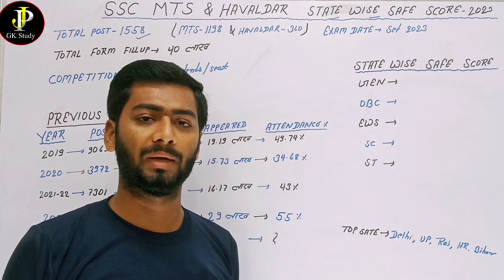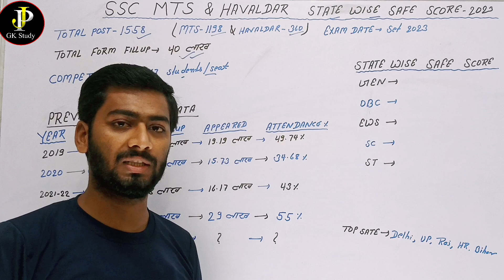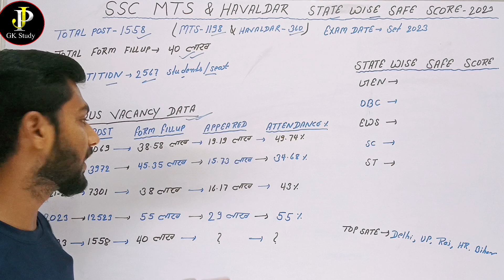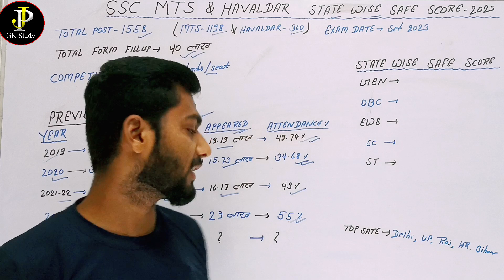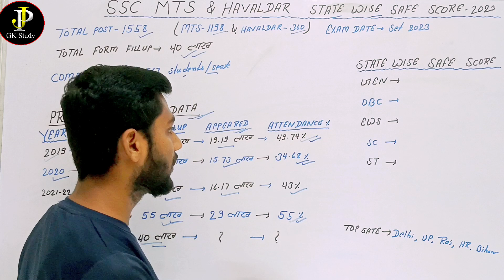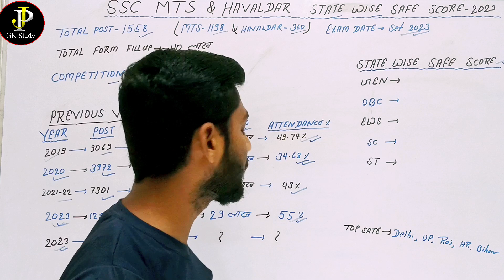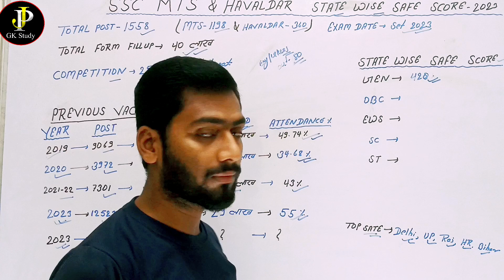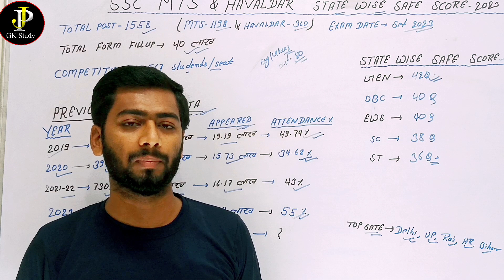SSC MTS & Havaldar Exam 2023। SSC MTS Safe Score State Wise Cut off । ssc mts 40 लाख form fill up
SSC MTS & Havldar Syllabus And exam pattern Vaccancy details

ssc mts 2023,ssc mts cut off 2023
ssc mts kya hai,ssc mts hawaldar
mts,ssc mts
ssc mts gk questions from previous year papers,ssc mts reasoning 2023

Jai Hind 🇮🇳